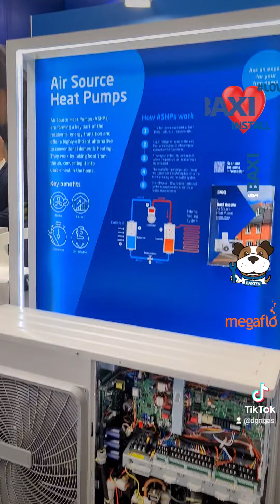Baxi & Megaflo stand at NEC INSTALLER SHOW